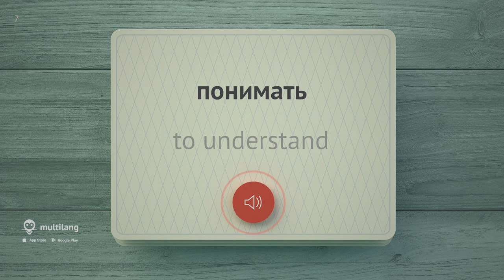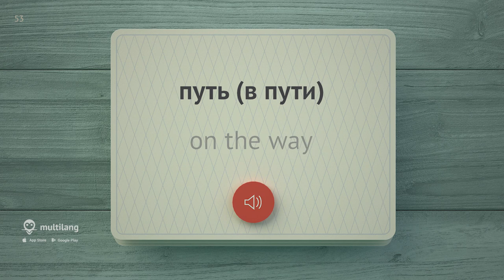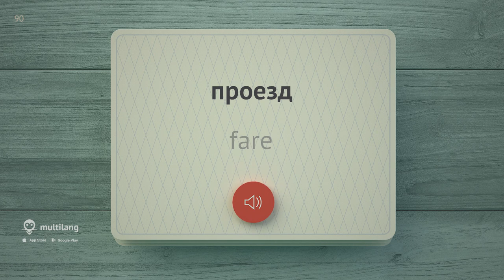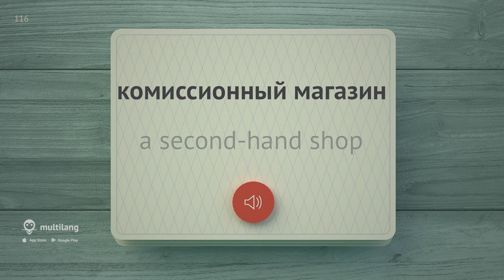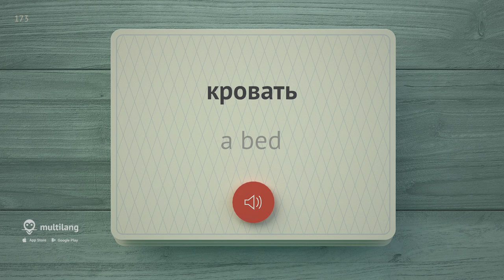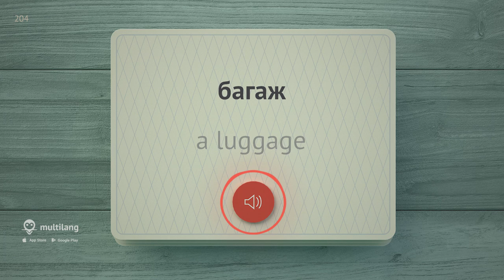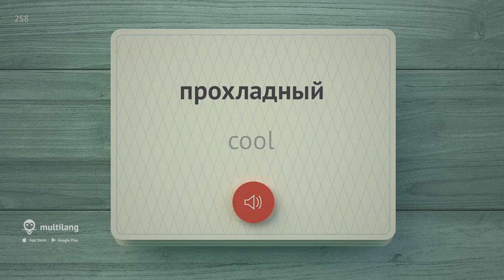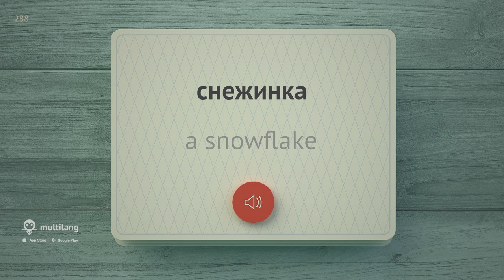3000 the most important Russian words - part 1. The most useful words in Russian - Multilang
We offer you to learn the most popular and important Russian words that are often used in everyday life. This video will help you learn the most important words in Russian. Remember that with the Multilang app it just gets easier and faster! First comes audio in English and then the word will be repeated in Russian. Learning Russian in this format will be easy and very useful thanks to a variety of words that affect the most essential areas of life, such as communication, recreation, rental housing, transport and shopping.

For a better memorization of the learned Russian words, it is necessary to repeat the passed material several times. After listening to the audio multiple times you will definitely remember the learned phrases.